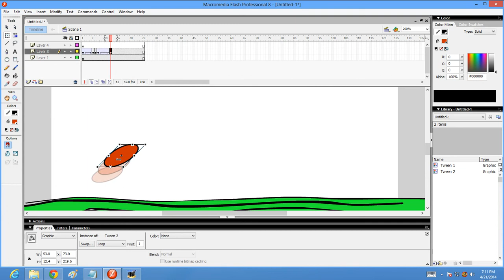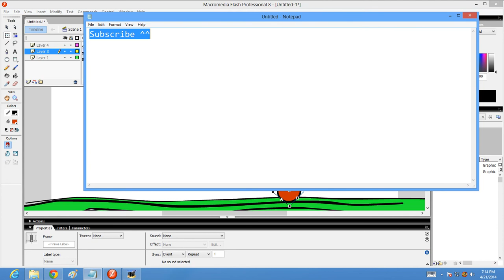Macromedia Flash - Easy Animation (Motion Tweening)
Motion tween is a animation method, it will be easy. But not realistic movements. Frame by Frame takes time, but it will be realistic, whereas this is opposite.